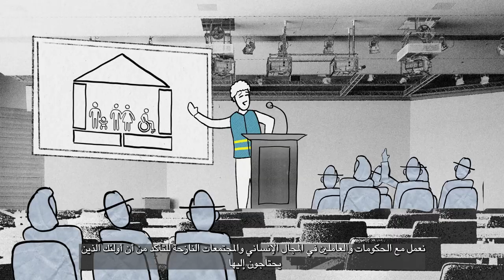Short CCCM Explainer Arabic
في كل عام، يجبر ملايين الأشخاص حول العالم على ترك منازلهم بسبب آثار الصراع أو الكوارث. .

يجد العديد من هؤلاء الأشخاص أنفسهم نازحين داخليا إلى أنواع مختلفة من المواقع والمخيمات المخطط لها والمستوطنات العفوية والمراكز الجماعية ومراكز الإجلاء..

يشرح هذا الفيديو كيف تضمن خدمات تنسيق وإدارة المخيمات (CCCM) الوصول العادل والكريم إلى المساعدة والمعلومات والحماية للنازحين في جميع أنواع المواقع والمخيمات..